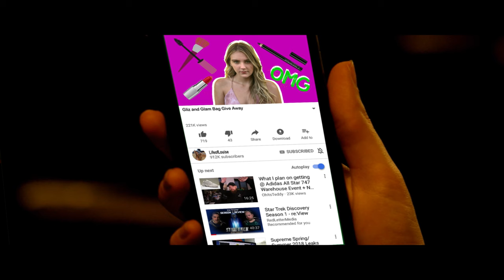Deadpan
Stephanie (Veronica Bruce) a frequent performer at a local comedy club is asked to put in a less than stellar performance by the clubs manager Pauly (Greyson Todd) in order to make a bigger name comedian, Joe (Michael Knobbe Sr) seem funnier on the exact same night she finds out that a studio representative is stopping by to see her act which could turn into a televised comedy special of her own. Her girlfriend Louise (Amber McDermont) a flourishing Vlogger in her mid-twenties helps her decide between helping the club and helping herself.